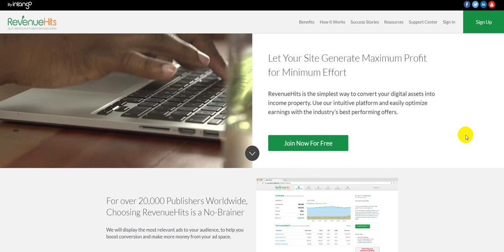هل يمكن استعمال شفرة اعلانية revenuehits وحدة في العديد من المدونات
تحميل القالب من هنا :
هنا في هذا الموضوه سوف نتطرق الى نقطة مهمة جدا وهي في قوانين رفن هيت من اجل استعمال شفرتين اعلانية في مواقع مختلفة والربح منها

تقدم قناة هشام العروجي:
الربخ عبر شبكة الانترنت ، حل مشاكل الفيس وك ، دروس لتطوير التدوين ، قوالب بلوجر ، دروس بلوجر ، كل ما يخص اليوتيوب ، والمعلوميات عامة
بعض الكلمات من اجل ايجاد الفيديو على قناة اليوتيوب او محرك كوكل :

البحث باللغة العربية :
رفن هيت
رفن هيتس
موقع ربحي
طريقة استعمال شفرة اعلانية

البحث باللغة الانجليزية:
revenuehits